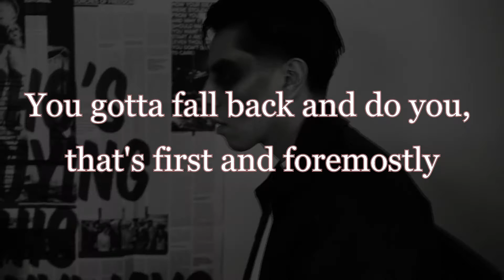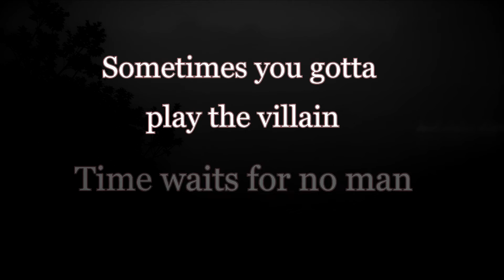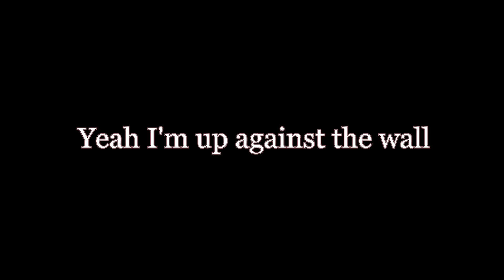Gavlyn & DJ Hoppa - Play The Villain LYRICS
I got lots of errors in there, but there was no lyrics anywhere. since I ear and I write, some of the words are crudely written phonetically. (but that doesnt mean there isn't both a phonetic side and an actual side)